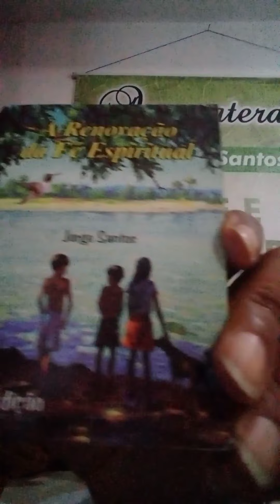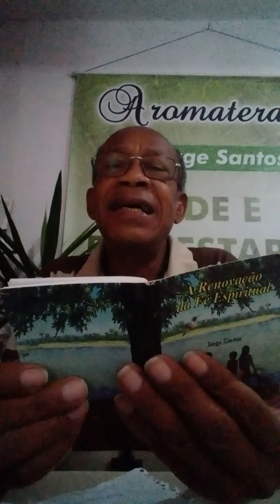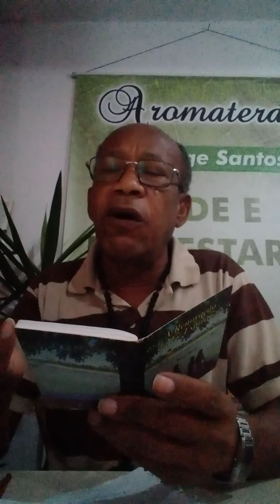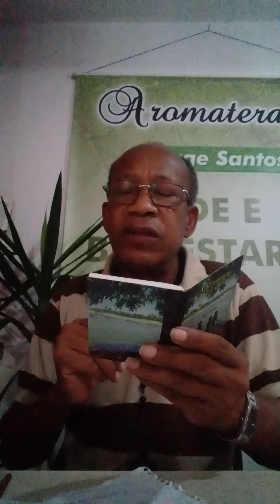renovação da fé jorge santos